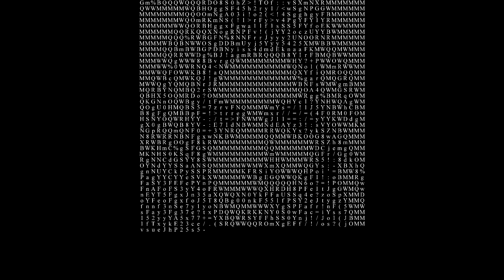Picture 2 txt converter (QB64)